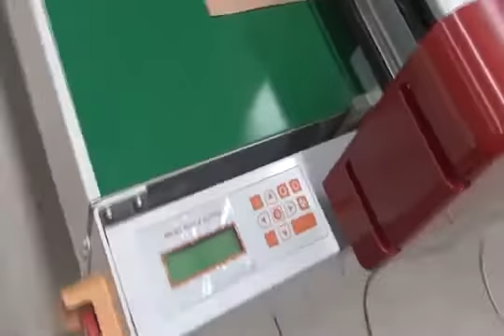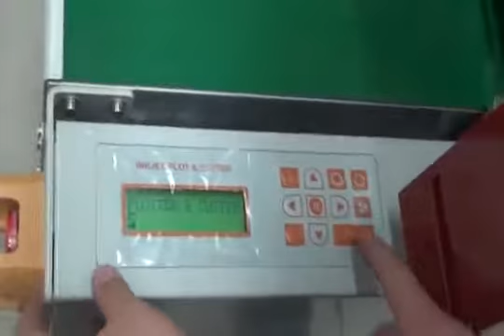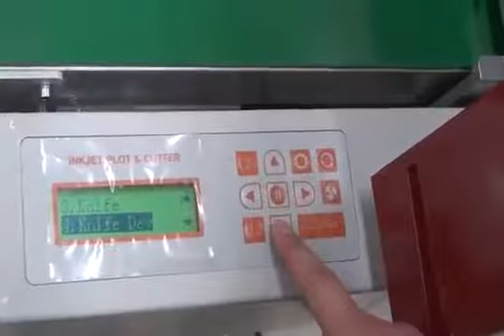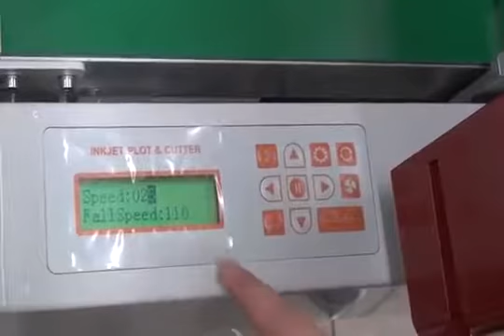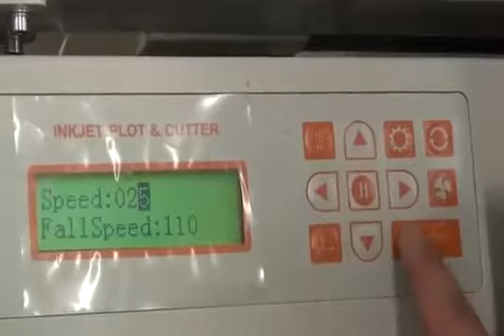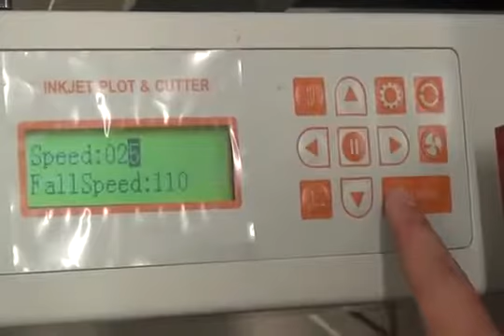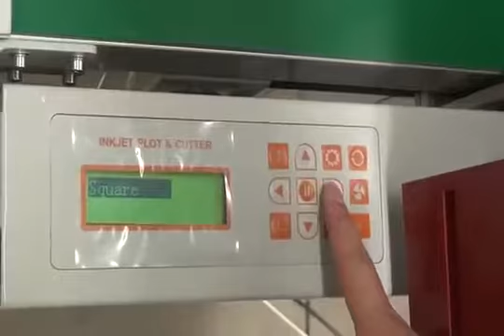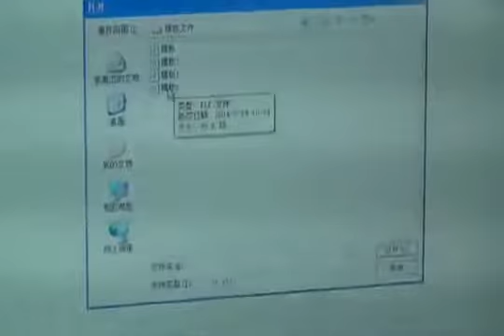SINAJET FT1509 - настройка машины для резки шаблонов лекал из ПВХ